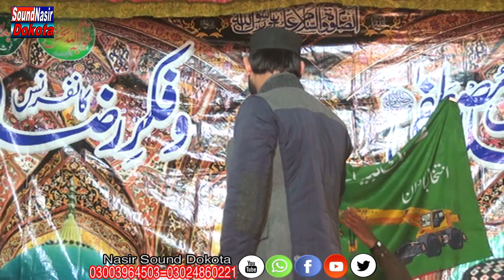Bast Naat Imran Mehrvi /New Naat Imran Mehrvi /2023 Imran Mehrvi/ 2024 Imran Mehrvi New Naat/